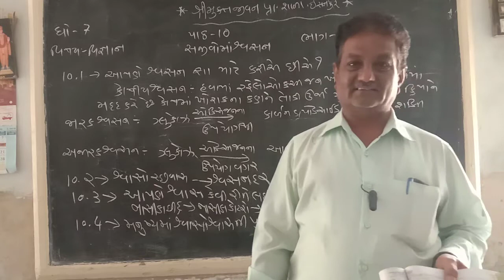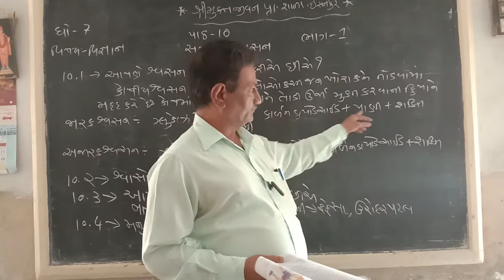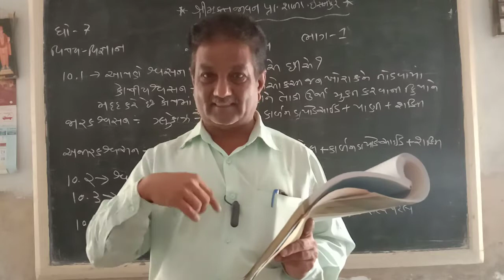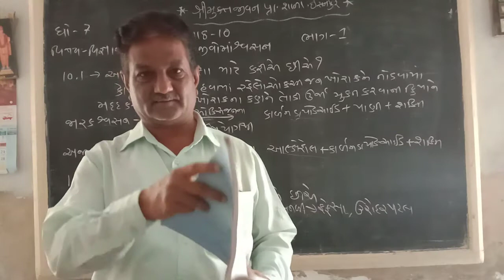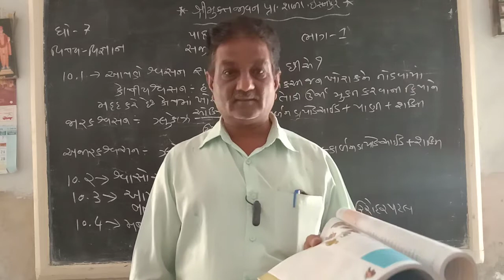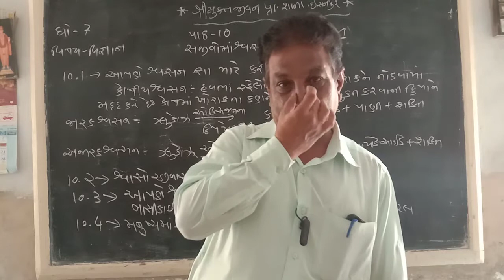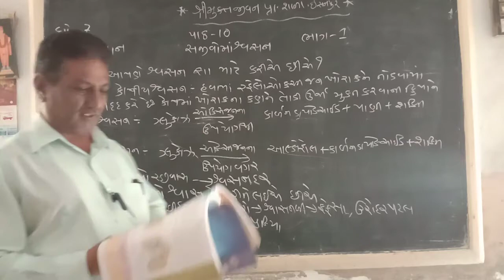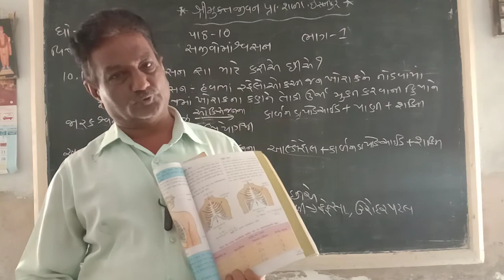STD 7 SCIENCE CH 10 PART 1